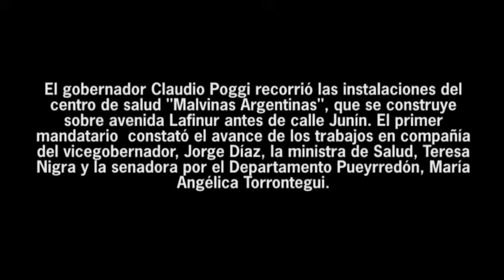El gobernador recorrió las obras del centro de salud "Malvinas Argentinas"